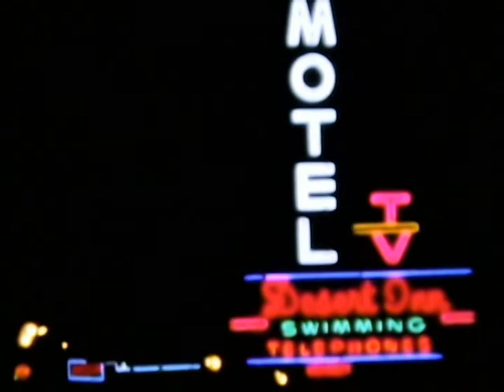Film transfer to DVD Samples Orange County, California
Regular-8mm/Super-8mm/16mm film Transfer is one of Digital Arts+Plus special services with the use of our special professional equipment. Digital Arts+Plus uses an all-digital transfer of your precious cinefilms.  Film transfers are performed using professional quality 3CCD (over 700 lines of resolution) professional telecine machines that transfer directly into our Video Processing systems.